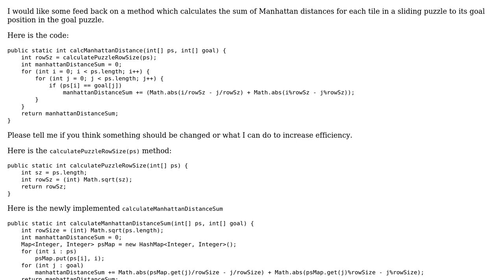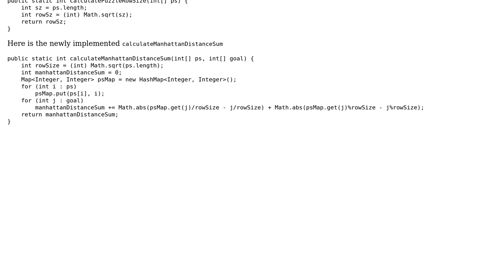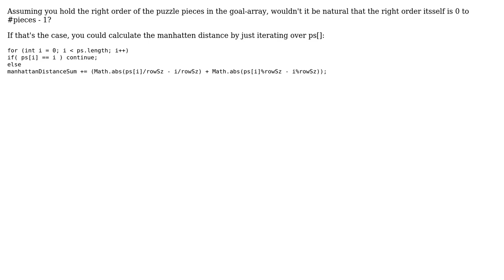Calculating sum of manhattan distances in a sliding puzzle (2 Solutions!!)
Calculating sum of manhattan distances in a sliding puzzle

With thanks & praise to God, and with thanks to the many people who have made this project possible! | Content (except music & images) licensed under CC BY-SA | Music | Images & others | With thanks to user schmitze333 user rolfl user mrQWERTY user lealand and the Stack Exchange Network Trademarks are property of their respective owners. You are responsible for your own actions.